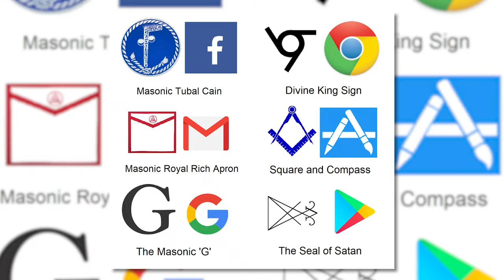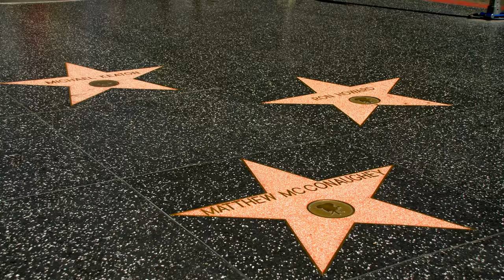What's Inside a Freemason Lodge?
What's inside a Freemason's Lodge?  In fact, what do the Freemasons actually do? They are alleged to be a secret society, similar to the Illuminati, the Skull and Bones, the Bohemian Club - but what sort of activities do the Freemason members get up to? Are they secretly controlling world governments, influencing pop culture and world events, and deciding what knowledge to share with the wider world? Well, let's check out a masonic lodge in the suburb of Kedron, in Brisbane, Queensland, Australia and see what secrets we can discover! Join Mel Pikos because today, we're talking tactics.

00:00 Introduction
00:26 Who Are the Freemasons?
00:48 Conspiracies of the Freemasons
02:38 Is there any truth to the conspiracies?
03:01 Exploring the Masonic Lodge
03:35 Terrazzo and Masonry
04:04 A Freemason Climbing Wall?
04:55 A New Commercial Office
05:48 Conclusion

393 Gympie Road is a one-off standalone building positioned prominently on bustling Gympie Road with exposure to over 34,330 cars passing daily.
Being Brisbane's major northern arterial, Gympie Road is the main thoroughfare from the CBD to Chermside and further north to the Sunshine Coast. With the Clem 7 just down the road, transit to and from the property is unbelievably quick and easy. BCC Bus services are right at your doorstep, and a plethora of dining options will keep your staff sated. Coles is just across the road and popular KFC, Hungry Jacks, Subway, Dominos, a variety of cafes and The Edinburgh Castle Hotel all surround.

The building has undergone a substantial refurbishment and exudes character charm. The entire building is available for lease and is ideal for tenants seeking 400sqm to 800sqm of excellent well-lit space.
The new building includes;
- Modern end of trip facilities including bike racks, showers, and lockers
- Large breakout/kitchen featuring putting green, basketball hoop and BBQ deck
- Collaboration areas
- Feature rock climbing wall
- High Ceilings
- New windows and great natural light throughout
- Passive natural ventilation and excellent thermal mass (New air conditioning also provisioned)
- Feature timber flooring (carpeted as required by tenant)
- Huge signage opportunities to Gympie Road for your business